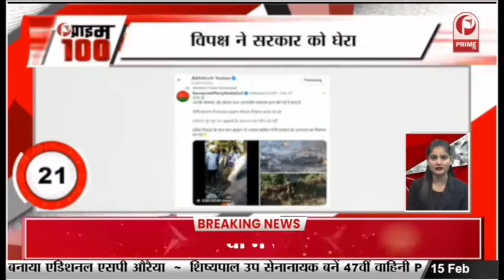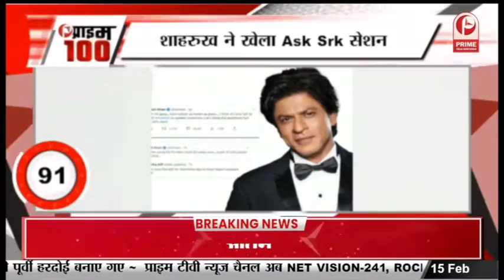Aditi Rao Hydari ने चुमे इस एक्टर के हाथ, दिया गुलाब || Prime Tv